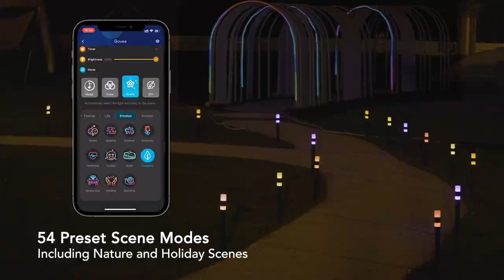Govee Pathway Lights - Discover Colorful Outdoor Modernity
Easily add color to your yard, pathways, garden, and more, with vibrant outdoor LED path lights.

Let your home's outdoor scenery come to life like never before.
- 16 million colors and 2200k-6500k white light
- 54 preset scenes + DIY mode features
- RGBIC tech so each light can be set to different color
- Durable aluminum construction with lacquered finish
- IP65 weatherproof rating for year-round protection
- Smart app features including timers, brightness, Wi-Fi & Bluetooh control

Available Now!